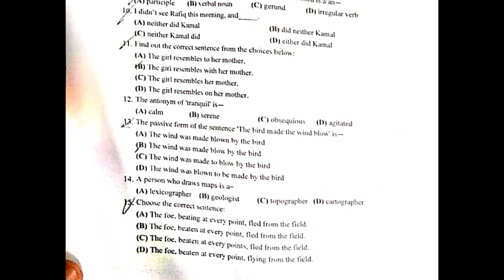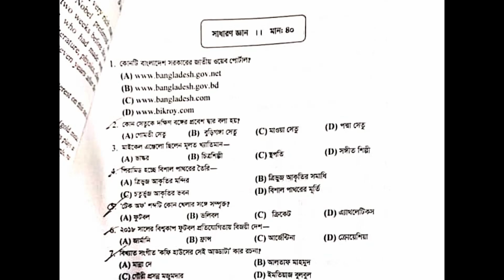CU B Unit Question 2022